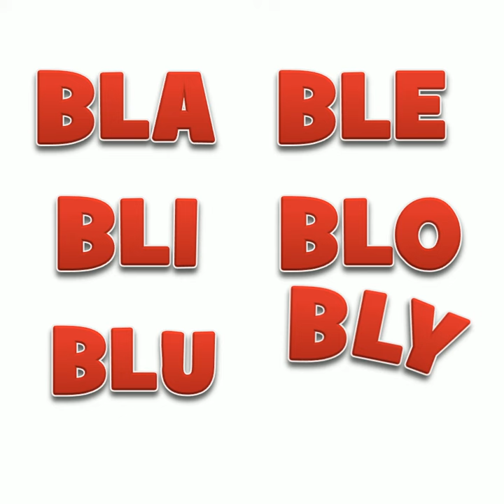Belajar Perancis # LE SON BL